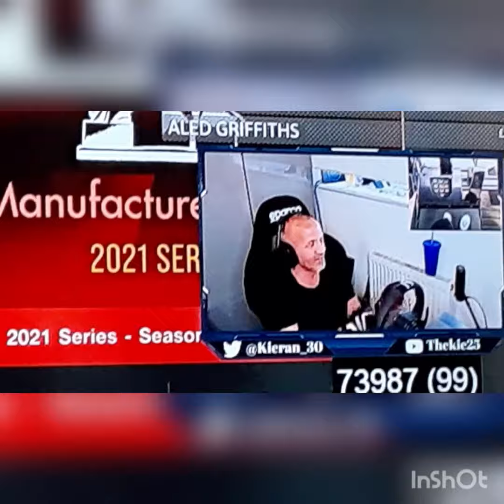KIE 25 | KIE RAGE QUITS FIA: After he created the chaos: SIMracing NEWS:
KIE 25 | RAGE QUITS FIA: After he created the chaos: SIMracing NEWS:
Slow-Mo clip @the end

another dirty driving tactic by
the kie 25
Both incidents are caused by kie
-hence the title

content has been altered.
not used in its complete original form.
content intended for Sim Racing Education.